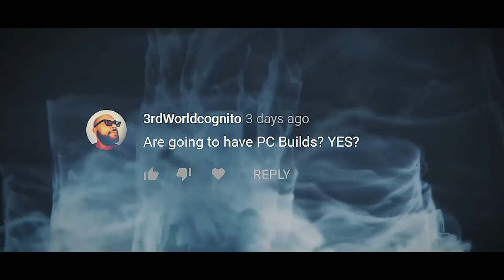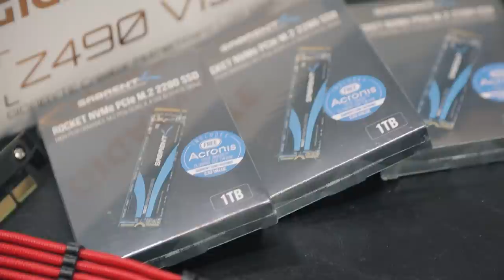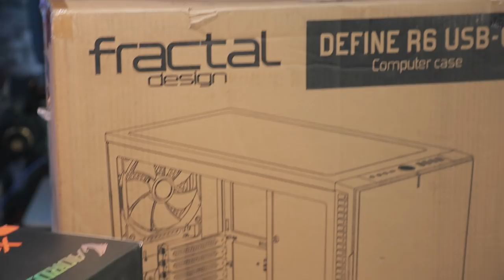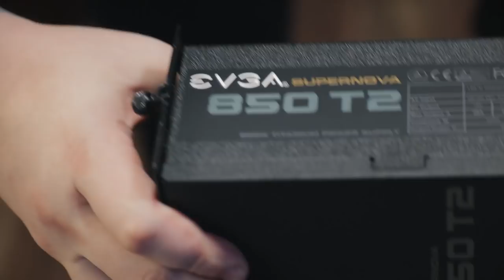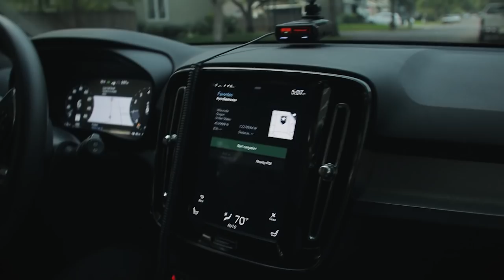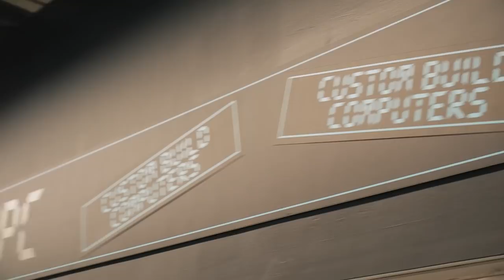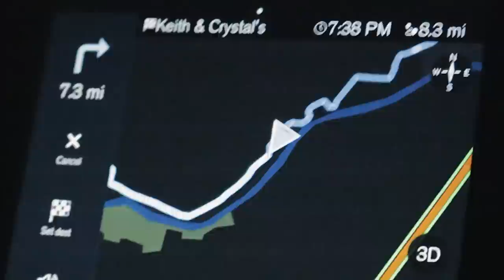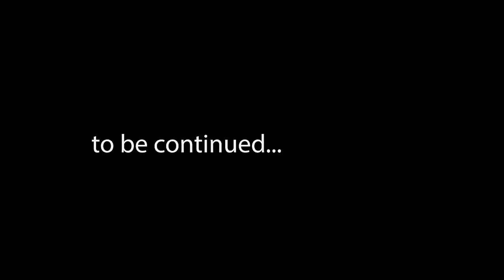We Built a Thunderbolt 3 Creator's PC for Audio, Video, and Gaming, Nvidia RTX, (2020). Episode #11